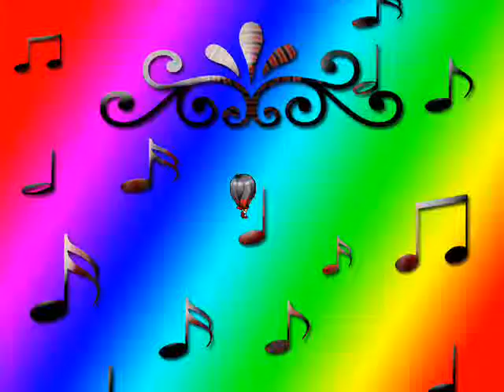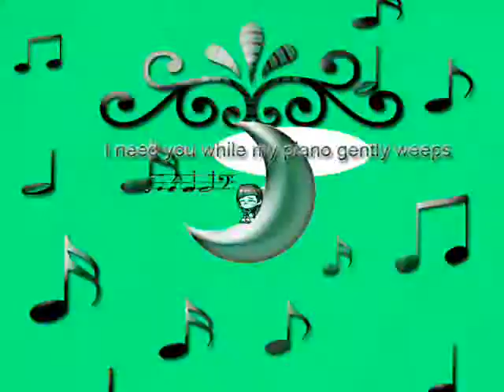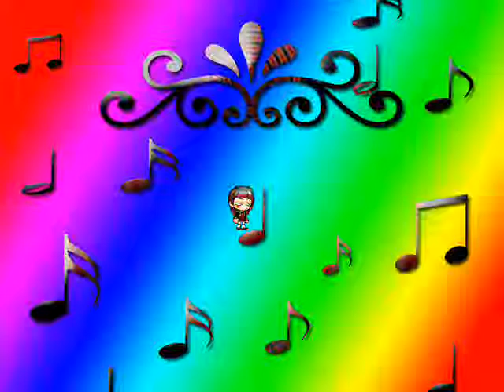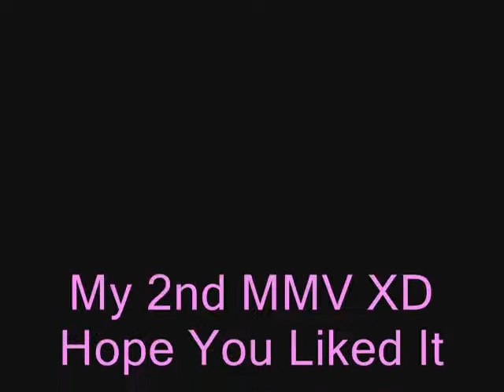MMV-SpeedOver Bethoven MegaMix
keke my 2nd mmv ^.^
=edit=i rly hate this video.